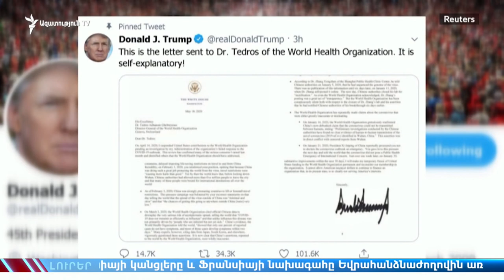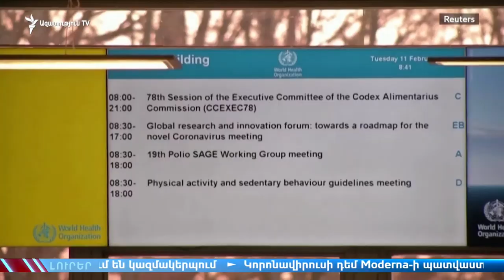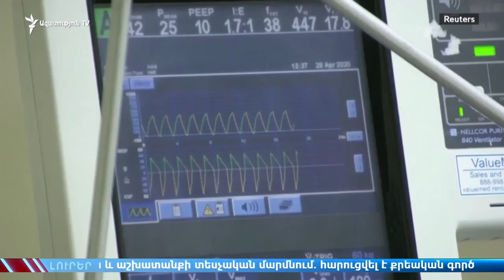ԼՈՒՐԵՐ 18.00| «Ազատություն» TV | 19.05.2020